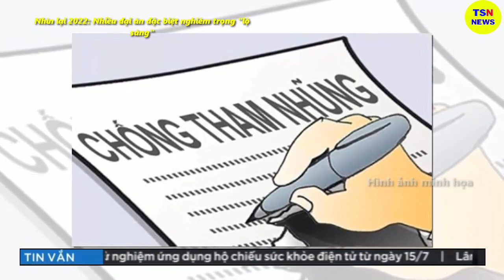Tin tức nhanh và chính xác nhất ngày 29/06/2023/Tin nóng Việt Nam Mới Nhất Hôm Nay/thoisunhanh